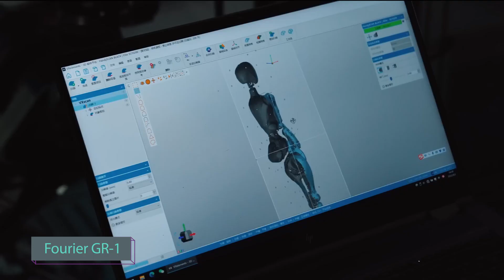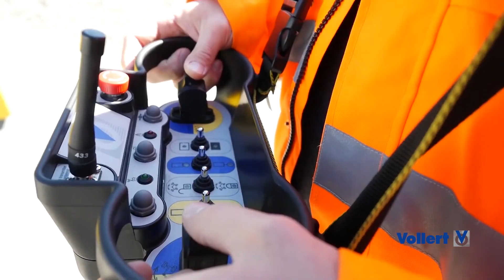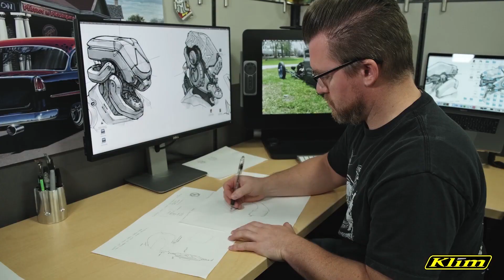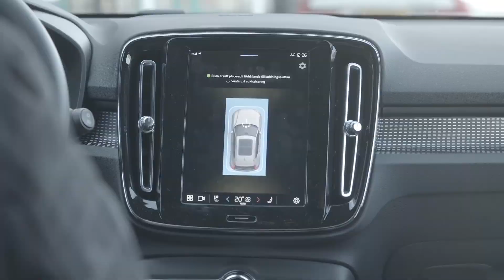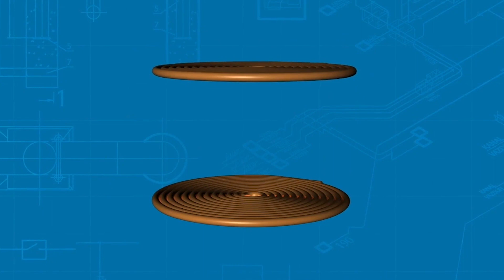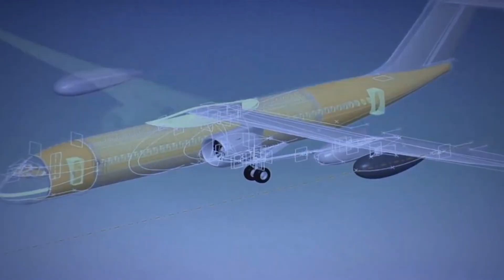Cool Inventions You Should See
🚀 Dive into the realm of innovation with our latest video, "Cool Inventions You Should See!" 🌐 Discover a lineup of mind-blowing gadgets and ingenious solutions that redefine the boundaries of possibility. From futuristic tech to ingenious designs, these inventions are shaping the world. 🌈 Whether you're a tech enthusiast or just love witnessing the extraordinary, this video is a must-watch! The future is now, and these cool inventions are leading the way. Which one will blow your mind? Watch and find out! 🔧✨